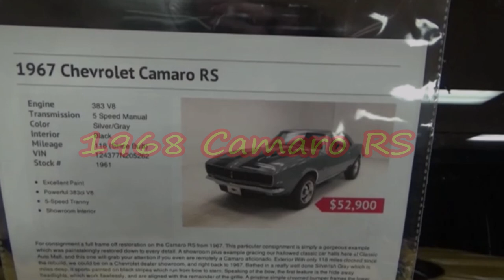1968 Camaro RS Dreamgoatinc Classic and Muscle Car Video